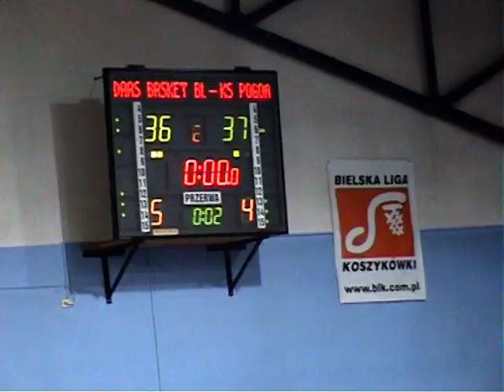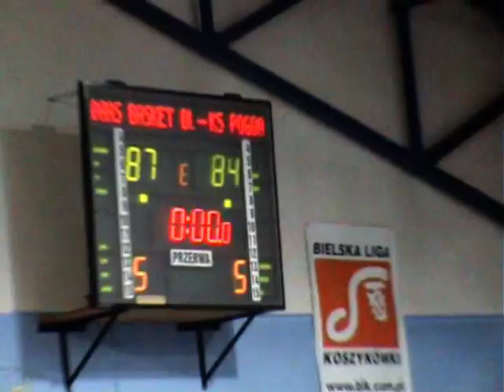DAAS Basket Hills Bielsko Biała -KS Pogoń Ruda Śląska 11.01.2014r.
DAAS Basket Hills Bielsko-Biała - KS Pogoń Ruda Śląska 87:84
Wesprzyj Basket Hills na Patronite - Zostań naszym patronem.